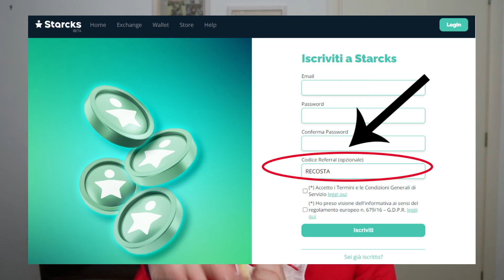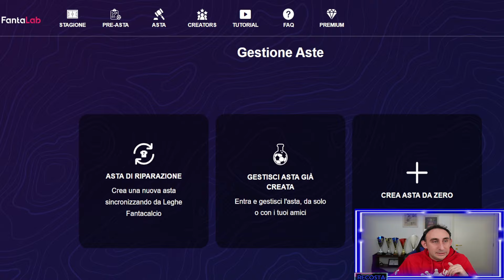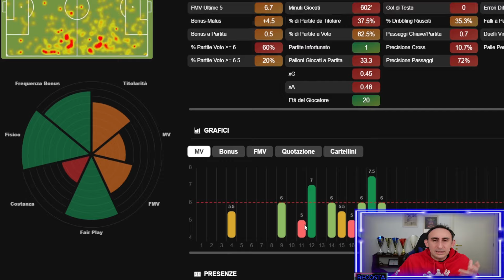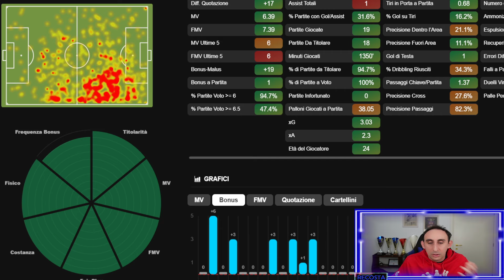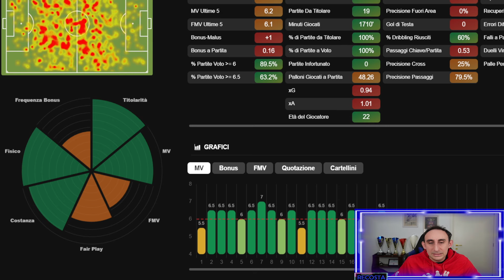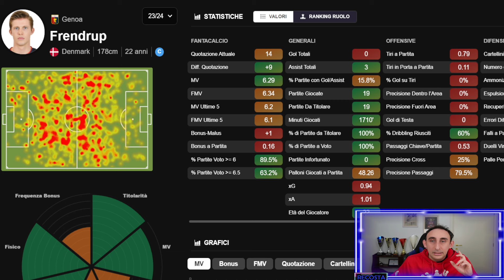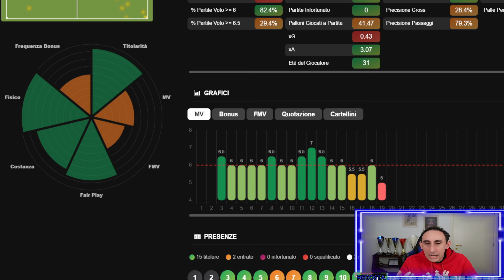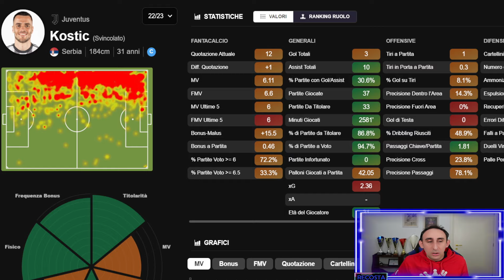7 CENTROCAMPISTI da PRENDERE negli SCAMBI ORA (prima che sia troppo TARDI)